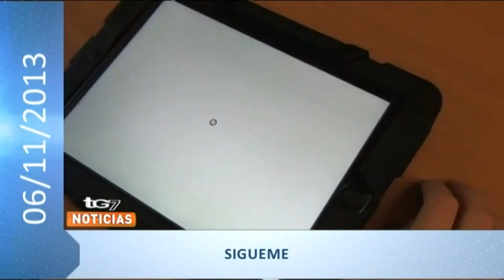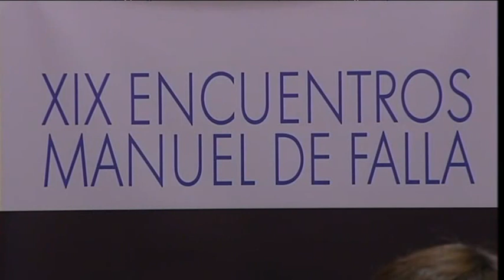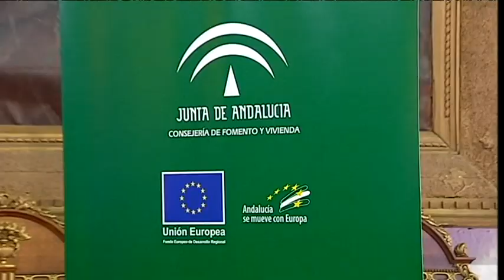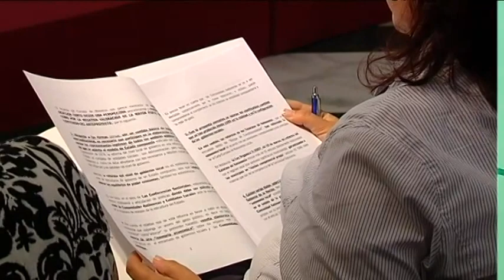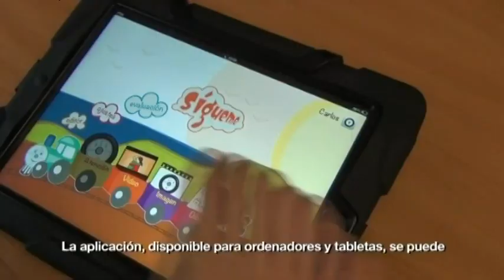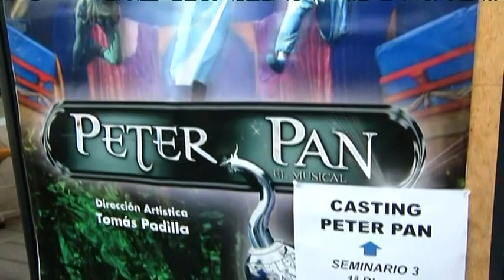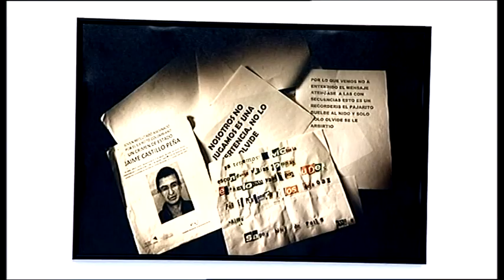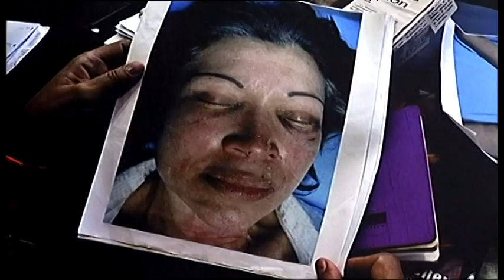TG7 Noticias Miércoles 6 de noviembre de 2013